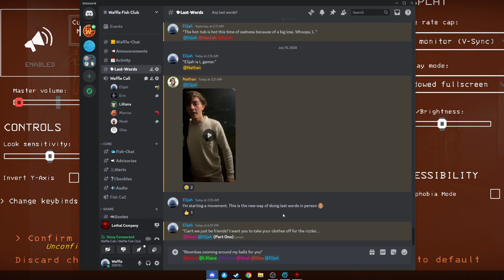LaTony, Luigi, Waluigi, Mario & Markio's Company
7/10/24